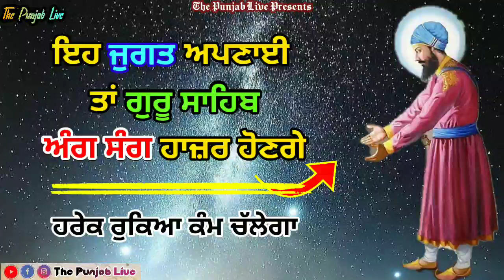ਇਸ ਜੁਗਤ ਨਾਲ ਗੁਰੂ ਸਾਹਿਬ ਹਮੇਸ਼ਾਂ ਸਾਡੇ ਅੰਗ ਸੰਗ ਰਹਿ ਕੇ ਮੱਦਦ ਕਰਨਗੇ - Latest Gurbani Katha Vichar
In this video - A very inspiring story of Guru Gobind Singh Sahib ji, How Guru Sahib helped his loved ones.
The Punjab Live ਚੈਨਲ ਤੇ ਰੋਜ਼ਾਨਾ ਗੁਰਬਾਣੀ ਕਥਾ ( Gurbani Katha Vichar Daily )ਸੁਣੋ |